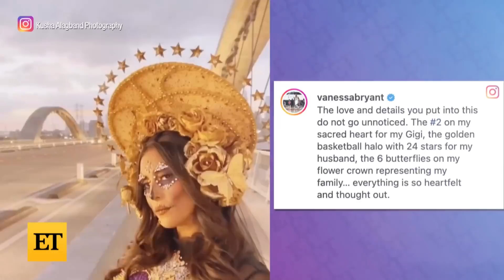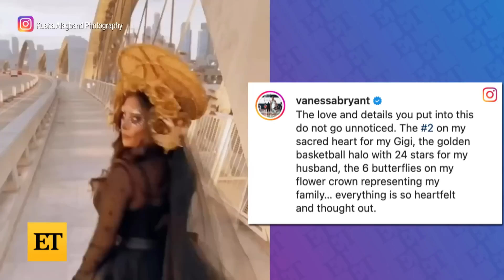Vanessa Bryant Honors Kobe and Gigi With Dia de Los Muertos Tribute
Vanessa Bryant honors her late husband, Kobe Bryant, and daughter, Gianna Bryant, by celebrating Dia de los Muertos. The mom of four shared a video of herself dressed in the traditional attire worn on the holiday, which is observed primarily in Mexico as a celebration of those who have died. Vanessa wore skull makeup as well as a long black dress with a purple heart in the center and accessorized the look with a gold headpiece adorned with matching flowers. She writes in the caption, 'The #2 on my sacred heart for my Gigi, the golden basketball halo with 24 stars for my husband, the 6 butterflies on my flower crown representing my family.'